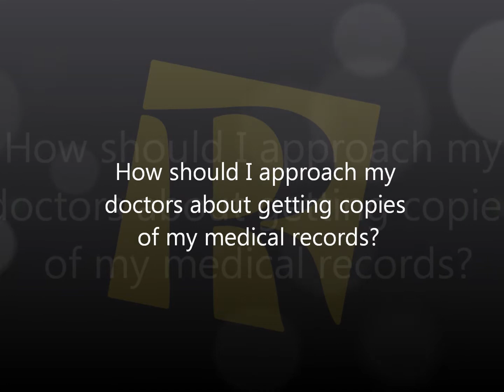How should I get medical records from my doctors for my disability case?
If you need help with your pending disability case, please visit reevesfirm.com